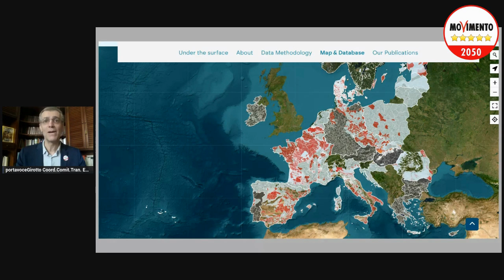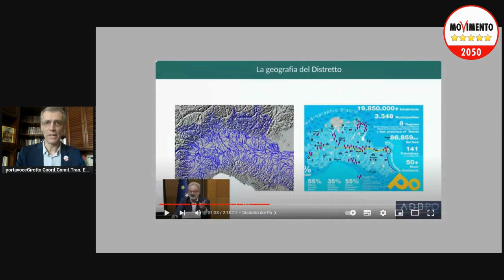NUOVO STUDIO CONFERMA L’EMERGENZA acqua IN EUROPA E ITALIA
L’Associazione europea di giornalisti ARENA for Journalism in Europe ha rilasciato a maggio ‘24 uno studio titolato “Under the surface”, che conferma il drammatico problema dell’esaurimento delle FaldeAcquifere e del loro inquinamento chimico, in vaste zone d’Europa, Italia compresa. Da tempo il M5S denuncia il problema e lavora per mitigarlo, e recentemente ha stretto un’alleanza specifica con il PD sul tema dei “bacini idrici”, che per mancanza di manutenzione hanno perso metà della loro capacità di stoccaggio, 7 miliardi di metri cubi di “oro blu”, equivalenti a 5 mesi di deflusso medio del fiume Po. Come Coordinatore del Comitato Transizione Ecologica, assieme appunto al PD e con l’aiuto di coldiretti e di ANBI, abbiamo già chiamato a raccolta gli altri partiti e tutto il mondo civile, ora rinnoviamo l’appello, puliamo i ns BaciniIdrici prima che la siccità diventi ingestibile, ed utilizziamoli per creare energia più pulita ed economica, tramite il fotovoltaicogalleggiante.